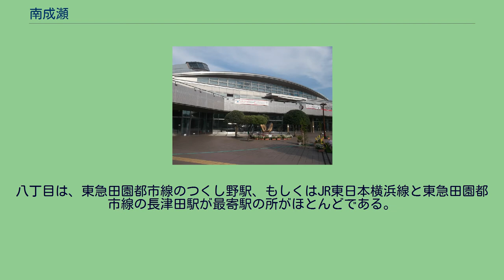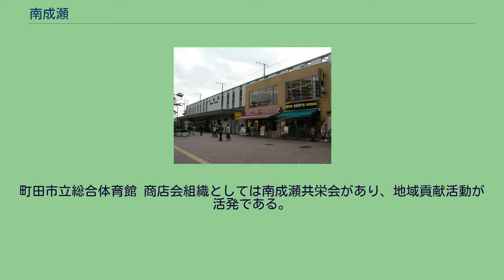南成瀬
日本 」 関東地方 」 東京都 」 町田市 」 南成瀬 南成瀬（みなみなるせ）は、東京都町田市の町名。
現行行政地名は南成瀬一丁目から八丁目。
町田市の南東部に位置する。
旧成瀬村の南側にあたる地域であるため南成瀬という地名になっている。
JR横浜線の成瀬駅からは北側にある。
東は神奈川県横浜市緑区、南はつくし野一丁目と小川一丁目と成瀬が丘一丁目、二丁目、三丁目、西は高ヶ坂六丁目、七丁目、北は成瀬六丁目、七丁目、八丁目と神奈川県横浜市青葉区と接している。
地域全体が丘陵地であり、平坦な場所が極めて少ない。
住宅地の地価は、2014年（平成26年）1月1日の公示地価によれば、南成瀬5丁目26番5の地点で21万8000円/m2となっている。
宅地開発がなされ、成瀬から分立。
2018年（平成30年）1月1日時点の世帯数と人口は以下の通りである。
地域内に以下の町内会が組織されており、防災・環境美化・防犯パトロール・祭りやスポーツ大会を主とした地域交流イベントの開催など、様々な活動が行われている。
一〜七丁目は、JR東日本横浜線の成瀬駅が最寄駅である。
八丁目は、東急田園都市線のつくし野駅、もしくはJR東日本横浜線と東急田園都市線の長津田駅が最寄駅の所がほとんどである。
「成瀬駅」バス停留所などから神奈川中央交通東の路線バスで町田バスセンター行き、こどもの国駅行き、つくし野駅行きなどがある。
町田市立総合体育館 商店会組織としては南成瀬共栄会があり、地域貢献活動が活発である。
毎年8月の第1土曜・日曜に、南成瀬共栄会と成瀬商友会の主催で成瀬駅北口のロータリーを会場とする「成瀬まつり」が開催される。